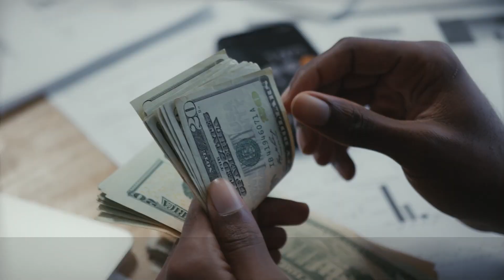20 Unspoken Rules for Men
20 Unspoken Rules for Men:

1. Never shake a hand sitting down.
2. Protect who is behind you, and respect who is beside you.
3. Never insult the cooking when you are the guest.
4. Never eat the last piece of something you didn't buy.
5. Never make the first offer in a negotiation.
6. Don't take credit for work you didn't do.
7. Take the blame and give credit when due.
8. If you are not invited, don't ask to go.
9. Always aim for the head.
10. Don't beg for a relationship.
11. Dress well no matter what the occasion.
12. Always carry cash.
13. Listen, nod, and most of all make eye contact.
14. Show restraint in expressing anger, no matter what. Being angry is a waste of energy.
15. Whether it's dinner, drinks, or both, avoid placing your phone on the dinner table.
16. Never pose with alcohol.
17. Proper grammar will get you far in life. Leave the foul language for the less educated.
18. Ask more than you answer.
19. You can tell a great deal about a person by their handshake, so make your strong and firm.
20. Speak honestly. Say what you mean and mean what you say.

About – Review Wala is a YouTube Channel where you will find videos on Food & Travel.